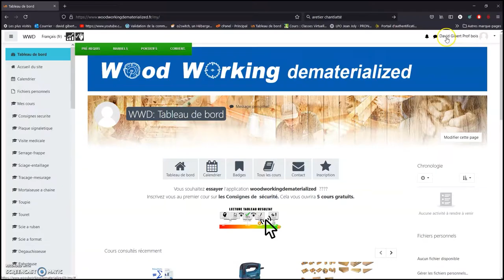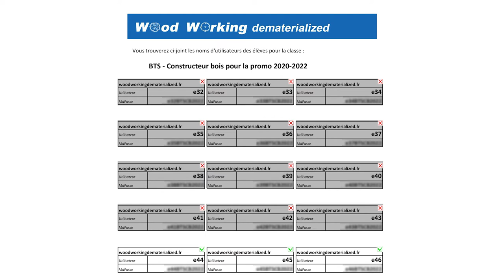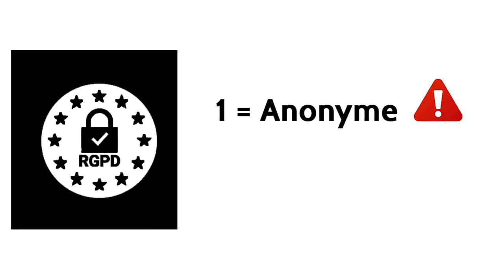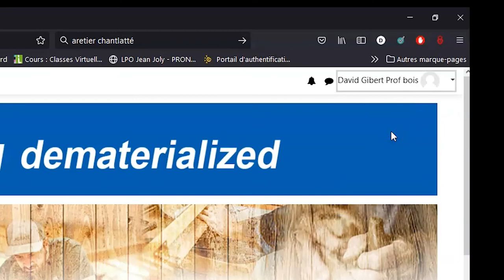Tuto 1/4 Woodworking (PROF) "Première Connexion + Renseignement profil utilisateur"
Ce tuto est destiné aux professeurs utilisant l'application il est question de votre première connexion ainsi que celle de vos élèves. Son but est de vous aider à configurer votre profil utilisateur, mais aussi celui de vos élèves.
La réussite de cette configuration permettra l'autonomie de vos élèves face aux problématiques de perte, oubli, ou erreur de mot de passe lors de leur seconde connexion au site.
Bon visionnage